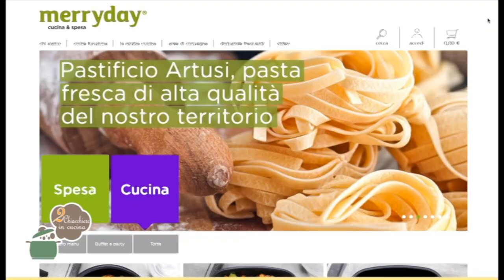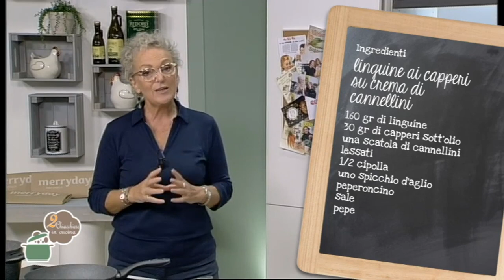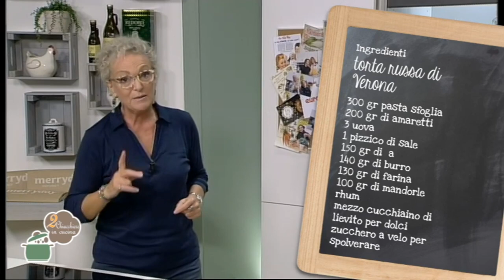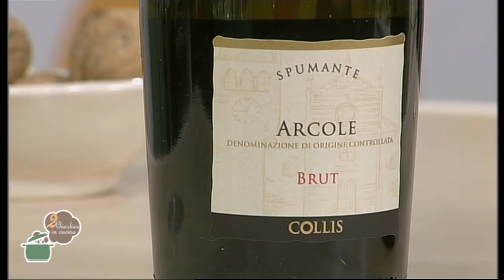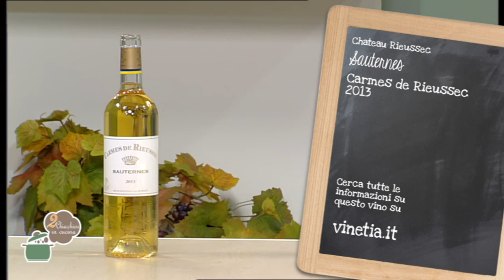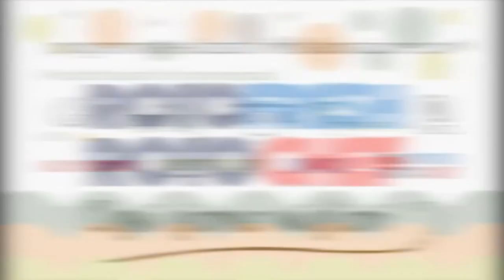2 Chiacchiere in cucina - 430 - Giulia Moscardo - Linguine capperi crema - Torta russa di Verona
Ricette: Linguine capperi crema cannellini - Torta russa di Verona